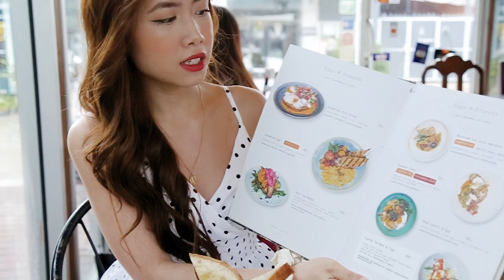THAILAND TRAVEL VLOG 2019 | MINA NGUYEN | Đi Chiang Mai cùng Mina ♡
Theo dõi hành trình du lịch của Mina tại Chiang Mai nào. Chuyến đi này mang lại cho mình những trải nghiệm tuyệt vời cũng như những bất ngờ thú vị. Du lịch nghỉ dưỡng kết hợp với khám phá thì còn gì bằng. Let's come with me to Chiang Mai.

Hãy thưởng cho bản thân một chuyến du lịch xa mỗi năm để tận hưởng cuộc sống cả nhà nhé ♡
Stay In Touch, xoxo
Mina 💕

Places:
-  Hoshihana Village:
- Chai Lai Orchid:
- One Nimman
- Rustic and Blue

🔸CHIANGMAI THAILAND TRAVEL DIARY WITH MINA
Mina đã có chuyến đi du lịch & thám hiểm tại đây trong hơn 5 ngày. Có rất nhiều điều mớimà Mina đã được trải nghiệm tại đây. Cả nhà nhớ click vào xem để biết Mina đã làm những gì nhé 💁🏻‍♀️😝

Mina tóm tắt lại 4 nơi ở Chiang Mai, Thái mà Mina cảm thấy thích nhất và recommend bạn ghé chơi nhé.
- Hoshihana Village
- Chai Lai Orchid
- One Nimman
- Rustic and Blue

Tâm sự ngoài lề chút xíu là mấy ngày lễ Mina đã đi buổi shooting chụp hình ở studio. Sau 10 tiếng quay quay chụp chụp thì Mina rất mong sẽ nhanh có hình để up khow với mọi người 😜
Kể cho Mina biết mọi người đã đi đâu làm gì nhé 😜

Mong là các bạn lấy được cảm hứng từ video này và làm động lực cho bản thân mình. Hãy đón chờ những video tiếp theo trong series du lịch của Mina nhé. ✈️🇹🇭

Chúc cả nhà có 1 kì nghỉ tốt lành.